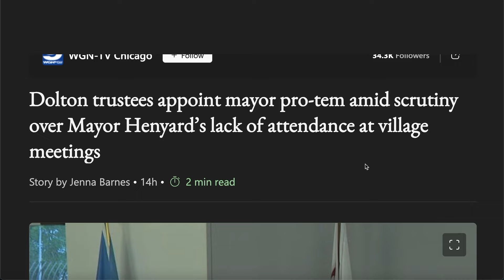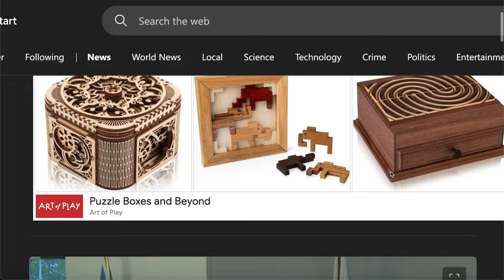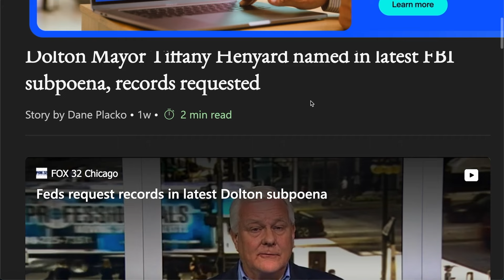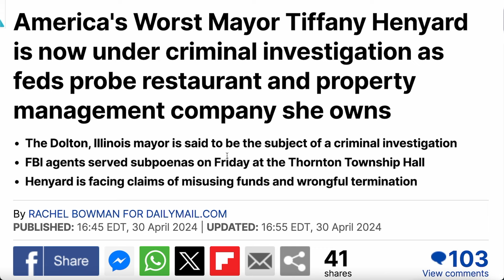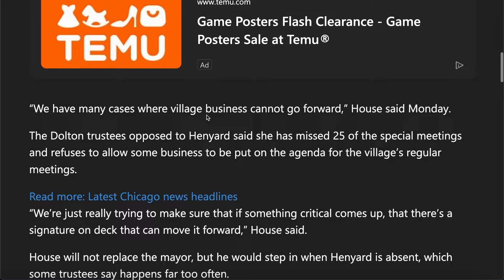SUPER MAYOR Tiffany Henyard Just LOST Her Job